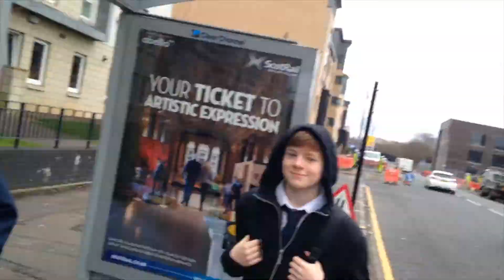Jonezy and Gaitway Brothers - Keep On Fighting (Behind the Scenes)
Here is the behind the scenes video for 'Keep On Fighting' that feature the Gaitway Brothers and actor Connor Mckinley.

Music video is due to be released roughly summer 2016.

The aim is to raise as much awareness about bullying in schools which is an ongoing issue to be tackled.